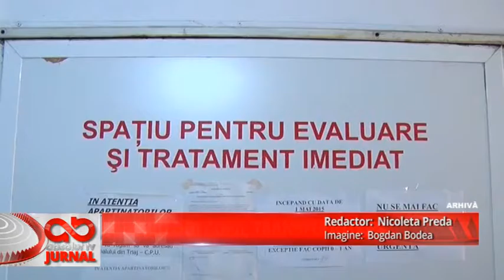ZECI DE COPII INTERNATI CU PROBLEME DIGESTIVE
Zeci de copii cu probleme digestive

Conducerea Prefecturii Argeş a emis o nouă informare cu privire la situaţia copiilor internaţi cu probleme digestive, dar şi situaţia bolnavilor de gripă sezonieră. În prezent, 9 argeşeni se află în spitalele din Argeş suspecţi de gripă sezonieră şi 29 de copii cu scaune diareice.